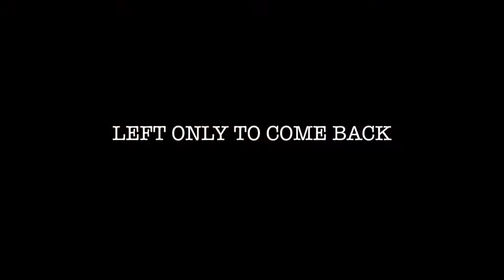Ripples Official Trailer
Cytoch Global
      presents
     RIPPLES

Starring: Soso Rungqu, Bathabile Mashigo, Arno Marais, Shepherd Sibisi, Mary Ndlovu, Chioma Ikeazor, Joey Hensen.

BRIEF SYNOPSIS

Two families battle over the affairs of Mary, a young, dynamic and ambitious African girl, one is her biological parents, an uneducated Township couple who maltreated her badly, so bad that she attempted suicide on many occasions before deciding to run away after they also threw away her junior brother both of whom were born with albinism; their parents believed that albinism is a taboo and those living with it are and should be treated like outcasts just like their wider community.

The other is a family of wee educated socialites who rescued Mary from the brinks of sudden death after she tried again to commit suicide by jumping into a river, they stopped her before she could do so and took her home, formerly adopted her after listening to her story and gave a life millions would kill for; this couple could not have their own child for seven years after getting married hence their desire to adopt her; when their own child finally came, they attributed her arrival to Mary believing she brought them good luck.

PLOT

Mary trained as a medical doctor, she also had a burning desire to get the whole world to truly understand what albinism is all about because all the ills heaped on people living with it by society was due to lack of knowledge.
In SEASON ONE, she writes her story in a series of e-mails to a top global female television icon with the hope of getting her to take her message and/or lead her to the United Nations whom she intends to get to sponsor her foundation; a foundation whose primary vision is mass education about albinism and what it is all about; she believes it will change public perceptions and erase hypothetical beliefs that have led people to do all sorts of evil things against those living with it.

CRUX

A chance meeting in a hospital brought biological mother and daughter face to face after many years of separation, Mary has just started practice as a medical intern while Cecilia, her biological mother was on admission because she was dying from a kidney ailment and urgently needs a replacement. The shock of seeing Mary re-modeled and well polished as a medical doctor brought back her sense of shame and uselessness, it also fuelled her desire to reclaim her only daughter whom she nearly killed because her husband wanted her dead; even though she has separated from her husband, they got together in a bid to fight for her but her adoptive parents will hear nothing of such; as the battle began, poor Mary was stuck in the middle…WHAT IS THE RIGHT TO DO?
The answer is in the air.